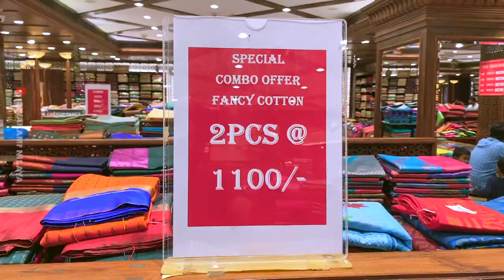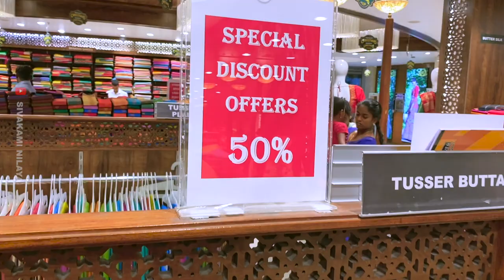50% Off On Pothys Pongal Collections / Special Combo Offer/ Soft Bananas/ Tusser Butta/ Fancy Cotton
ADDRESS: 33, Kempegowda Rd, Gandhi Nagar, Bengaluru, Karnataka 560009